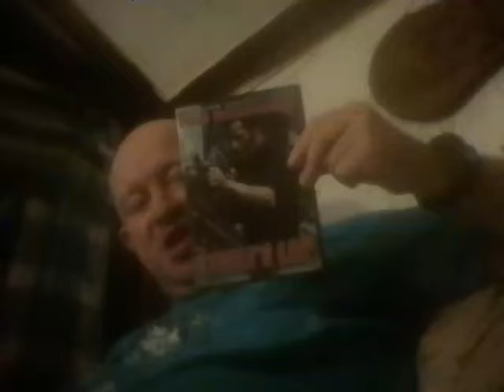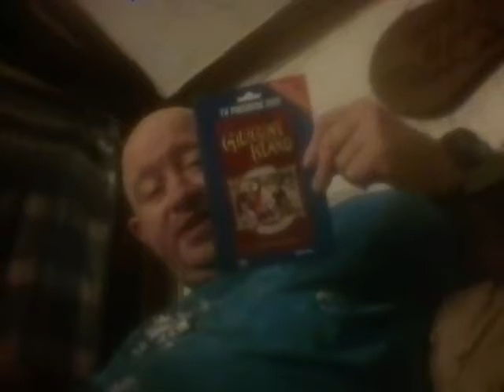DVD collection part 936